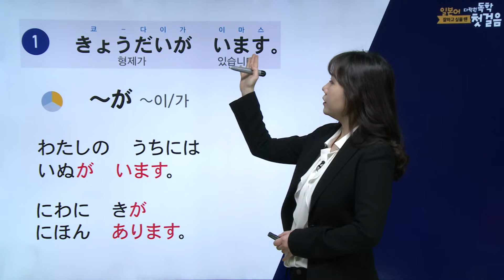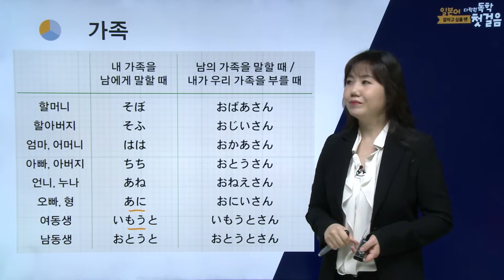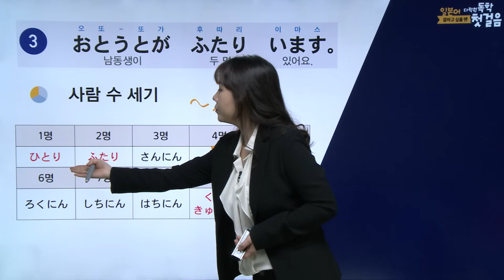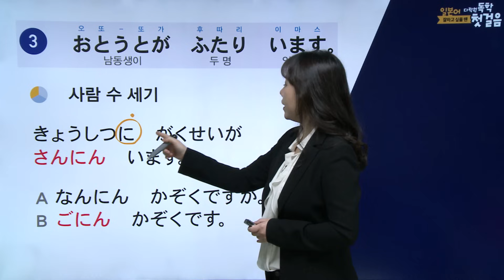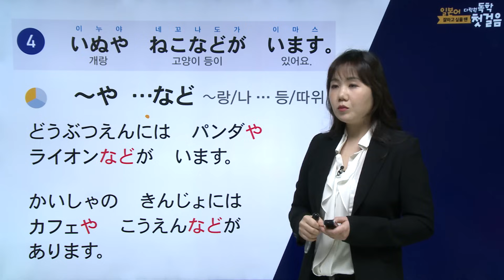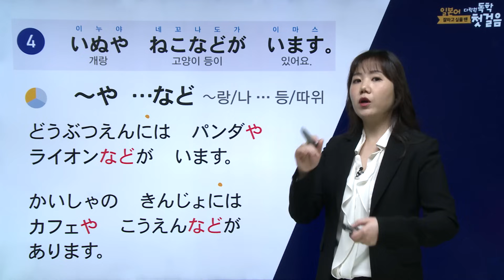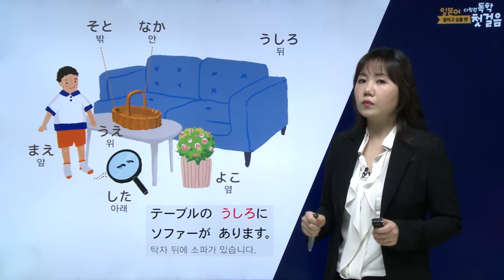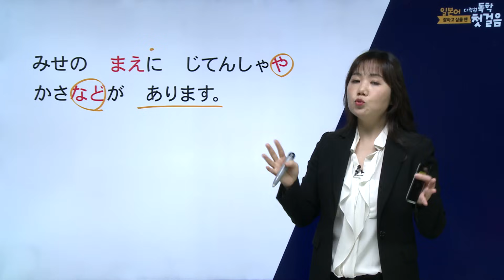일본어 잘하고 싶을 땐 다락원 독학 첫걸음_7강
[일본어 잘하고 싶을 땐 다락원 독학 첫걸음] 연계 58일 밀착 동행 신청하세요.

👉 책 한 권을 완벽하게 뗄 수 있도록 58일간 일본어 전문 코치가 밀착 동행합니다.
일본어 어디서부터 어떻게 공부할지 막막하다면 '일본어 왕초보 탈출 58일 밀착 동행'으로 시작하세요. *이정희 선생님 유료 강의 포함

▷ 학습 범위: UNIT07 わたしには  きょうだいが  いません
▷ 학습 내용: います와 いません, 가족 호칭, 조수사(사람), 열거 표현(～や…など)
▷ 교재 페이지: 본책 pp.138~143

★ 글자에 최적화된 움짤과 일러스트로 재미나게 히라가나와 가타카나 학습 ▷
★ 꾸준히 공부할 수 있는 분량과 난이도로 구성된 단어, 문형, 문법 학습
★ 생생한 원어민 발음이 담긴 MP3 CD와 친절하고 자세한 동영상 강의 제공
★ 어디에나 붙여 놓고 눈으로 익히는 히라가나 브로마이드 제공
★ 가나 문자를 집중적으로 연습할 수 있는 가나 쓰기 연습장 제공
★ 언제, 어디서든 예습 · 복습할 수 있는 미니북 제공
★ 자신의 실력을 체크해 볼 수 있는 JLPT N5 실전모의고사 제공
★ 한자 연습할 수 있는 한자 쓰기 연습장(pdf) 제공

▽ 다락원(황금시간) 책 정보와 이벤트는 아래에서 확인하세요! ▽

도서관련 궁금한 점이 있다면?